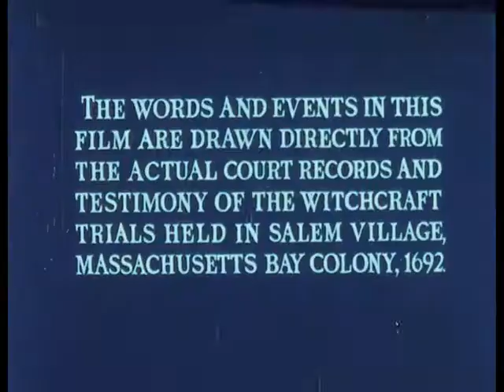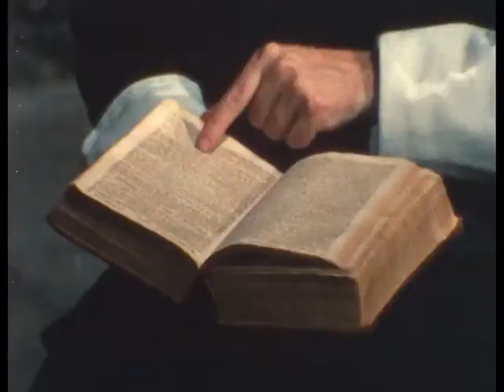The Witches of Salem: The Horror and the Hope (1972) Witchcraft Trials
A portrayal of the witchcraft trials of Salem, Mass., in 1692. Attempts to give an understanding of the political, psychological, and religious background of the trials and of the consequences of this episode on American history.